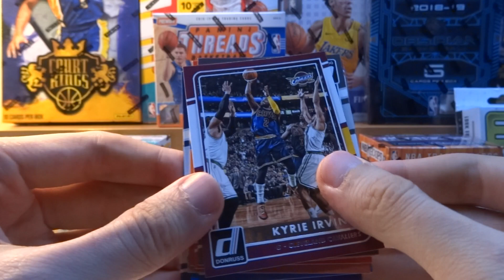2015-16 Donruss Retail - GB F*ck Coronavirus Hardcore Edition (1B/11) | SuperCollectors.es